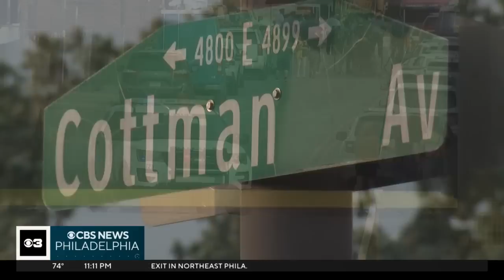Residents expect local traffic in Tacony to only get worse after I-95 collapse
Traffic issues around started in the area of Cottman Avenue Sunday night. Nikki DeMentri reports.